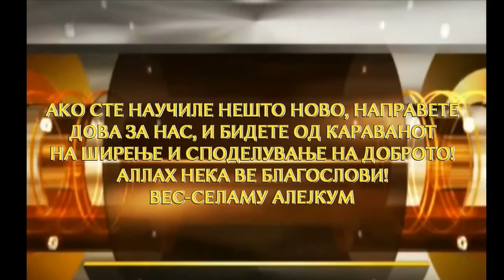Пример на момче, Јусуф а. с. во денешно време!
Послушај прекрасен пример на искрена вера во Аллах и избегнување на харам!!! И не заборавете не во вашите ДОВИ!
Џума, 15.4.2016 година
Долна Џамија / Октиси